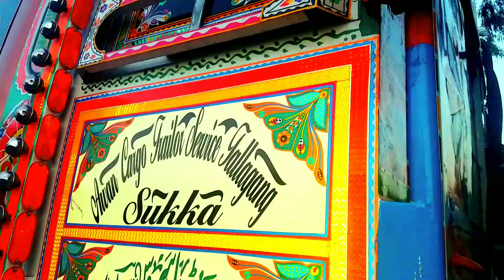UD NISSAN DIESEL PKD 411 turbo e fully loaded on road review